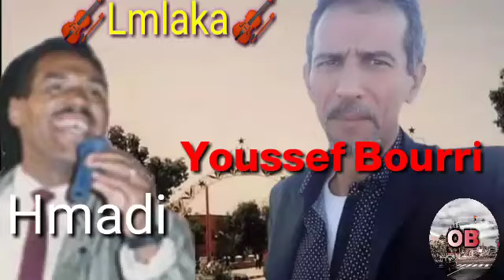Beldi Errachidia ERRACHIDIA beldi أجمل موسيقى أعراس مدينة الراشيدية بلدي الراشيدية